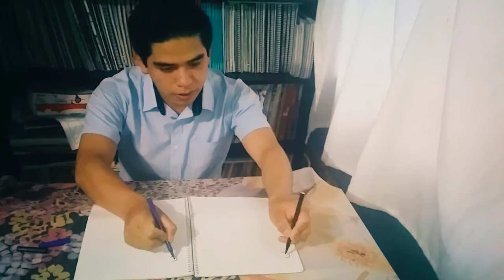AMBIDIESTRO | Documental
Durante muchos años, utilizar la mano Izquierda estuvo estuvo mal visto por la sociedad.
Muchos zurdos se vieron obligados a dominar y hacer uso de la mano derecha convirtiéndose en Ambidiestros por aprendizaje.

La palabra "AMBIDIESTRO" se deriva de las palabras  latinas "ambi" que significa: ambos, y "dext" que significa: "cierto" o "derecho". Y cuyo significado es: "ambas diestras".

Actualmente, existe un número reducido de personas que son capaces de utilizar con destreza ambas manos de forma innata. Se estima que un 89% de personas alrededor del mundo utilizan la mano Derecha, mientras que un 10% de la población utilizan la mano Izquierda; y como contraste, existe el 1% de la población mundial reconocida como gente AMBIDIESTRA.
Varios científicos afirman que los AMBIDIESTROS y parte de los Zurdos tienen un cerebro en el que ambos hemisferios cerebrales poseen el mismo grado de dominio. Es decir, que pueden equilibrar sus habilidades en la vida cotidiana. Y a su vez, esto los distingue como  personas Inteligentes e Icónicas dentro de la misma sociedad, llevándole ventaja a los diestros.

En la Edad Media, existió un estigma alrededor de los Zurdos, puesto que se creía que la mano Izquierda ha tenido asociaciones bíblicas con brujería y demonios. Desde aquellas épocas hasta nuestros días, han experimentado presión para hacer uso de su mano derecha y han terminado desarrollando ambidiestridad.
Otras personas se vuelven AMBIDIESTROS después de lesionarse su mano dominante.